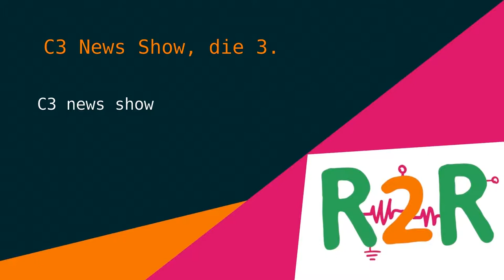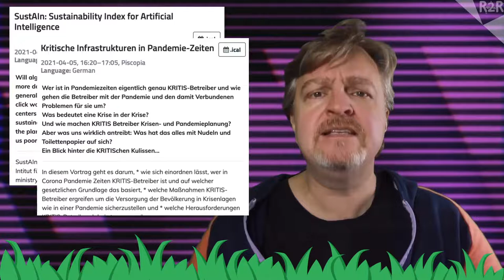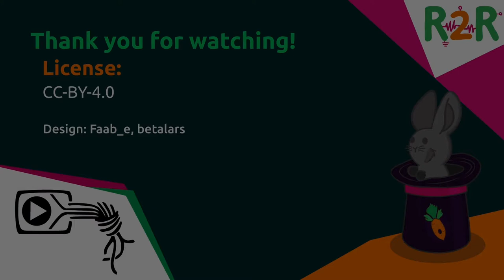DiVOC R2R - C3 News Show, die 3. - deutsche Übersetzung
C3 News Show

C3 news show